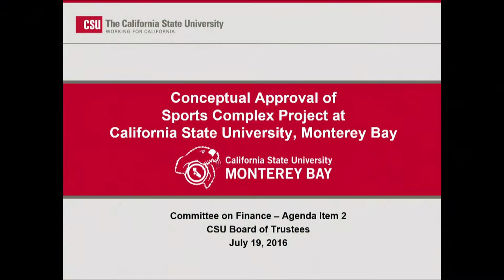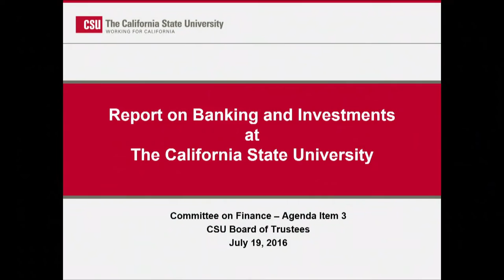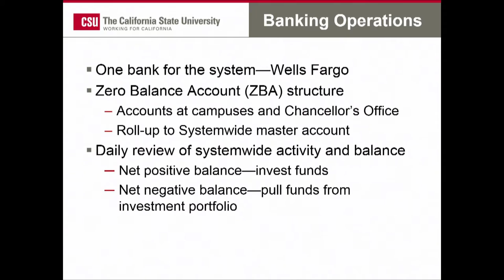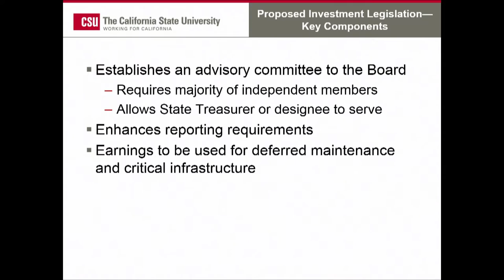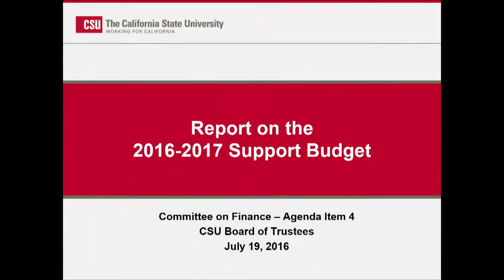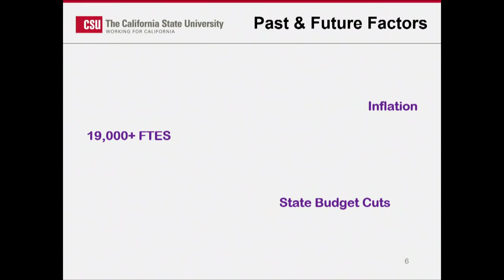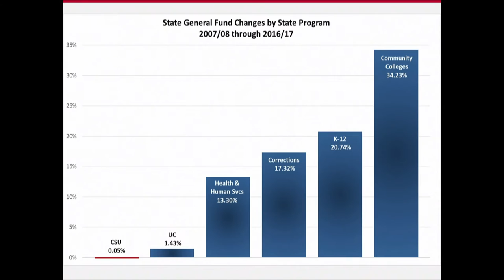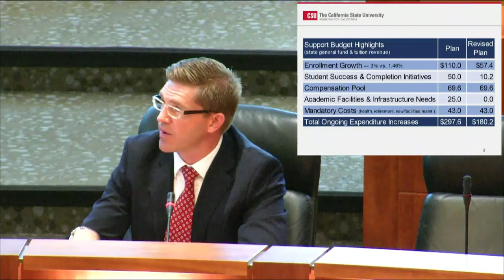Board of Trustees Meeting - July 19, 2016 - Part 1